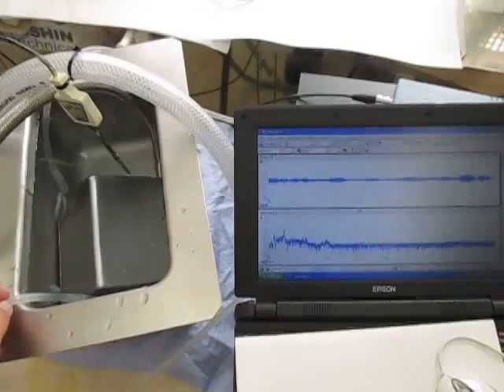‹ステンレス容器›を利用した小型超音波システム Ultrasonic-labo